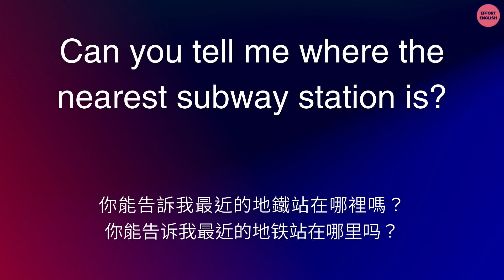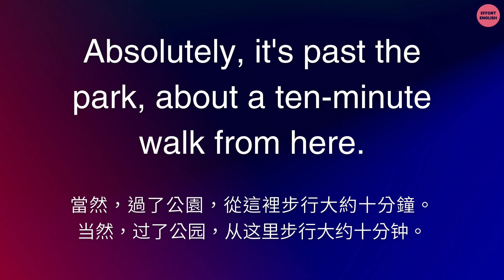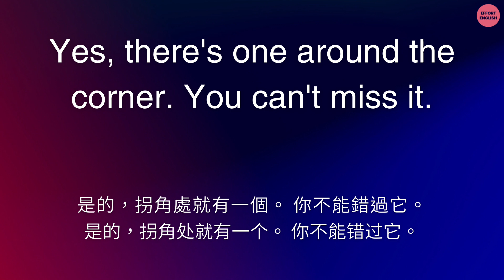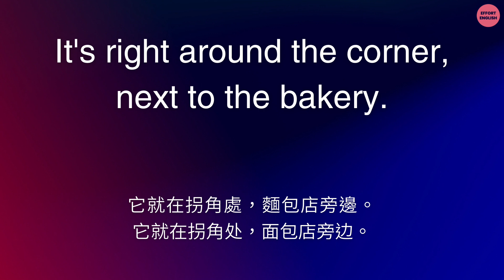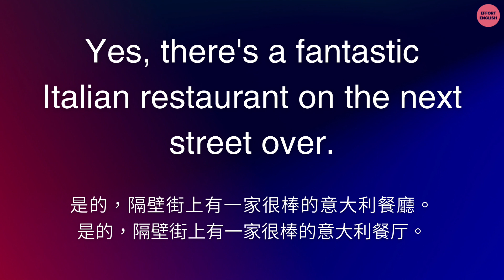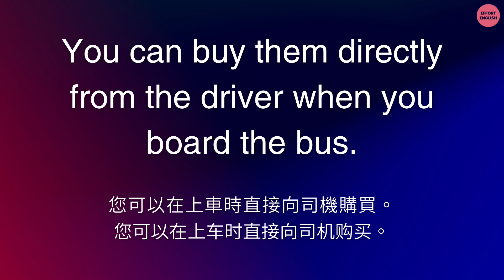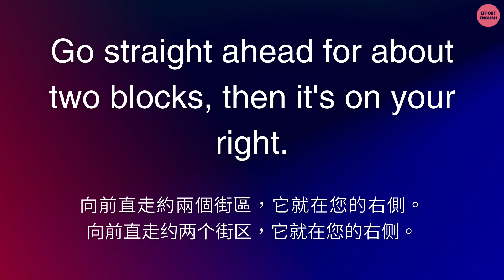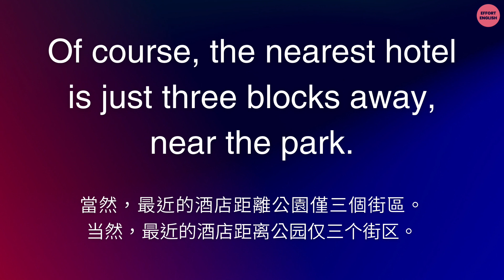每天15分鐘刻意練習英文聽力(問路篇) | 美式+慢語速 | 英語學習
每天15分鐘刻意練習英文聽力(問路篇)

👂 你知道學習語言的第一步是“聽”嗎？在這個頻道，我們專注於提升你的英語聽力技巧！透過播放無字幕的英語母語者音頻，我們鼓勵你挑戰自己去理解和記住所聽到的內容。然後，透過查看字幕，你可以核對並調整你的理解。

👍 我們精心選擇的音頻內含簡單的詞彙和語法，非常適合英語初學者。每段音頻會播放4次，讓你充分熟悉和吸收這些短語。

🗣️ 夢想流利地說英語？我們建議你跟隨音頻大聲朗讀。透過反複的聆聽和模仿，你將更自然地掌握英語的聲音和節奏。

讓“聽”成為你語言學習之旅的開始，並和我們一起逐漸掌握英語！